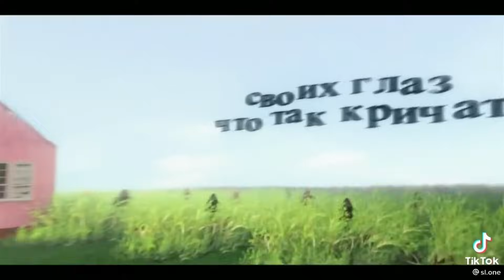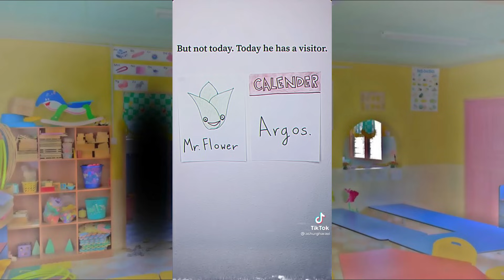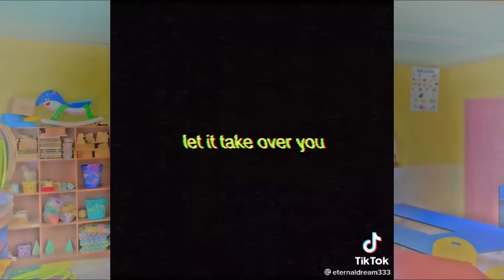☀️ ☁️ Dreamcore/Nostalgiacore/Weirdcore - Tik Tok Compilation 2☁️ ☀️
✧ another one :)